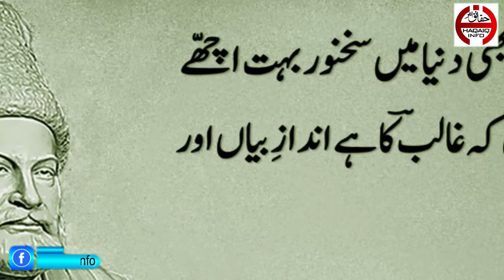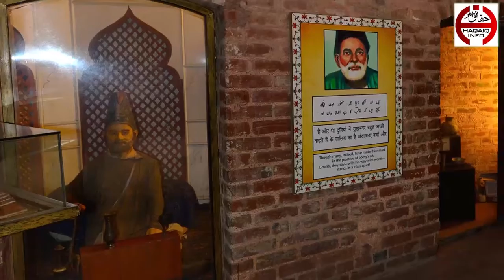Mirza Asadullah Khan Ghalib life story & history in Urdu | Hindi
In this video you will know about: Mirza Ghalib life story, biography of mirza Asadullah Khan Ghalib, history of mirza ghalib, who was mirza ghalib, mirza ghalib in urdu, mirza ghalib poetry was in urdu or farsi or hindi, Mirza Ghalib poet, famous poet of Urdu, best poetry in Urdu was from Ghalib & Iqbal,
Ghalib (Urdu: غاؔلِب‬‎; Hindi: ग़ालिब) born Mirza Asadullah Baig Khan (Urdu: مِرزا اسَدُاللہ بیگ خان‬; Hindi: मिर्ज़ा असदुल्लाह् बेग खiन), on 27 December 1797 – died 15 February 1869),[1]  was a prominent[2] Urdu and Persian-language poet during the last years of the Mughal Empire. He used his pen-names of Ghalib (Urdu: غالِب‬, ġhālib means "dominant") and Asad (Urdu: اسَد‬, Asad means "lion"). His honorific was Dabir-ul-Mulk, Najm-ud-Daula. During his lifetime the Mughals were eclipsed and displaced by the British and finally deposed following the defeat of the Indian rebellion of 1857, events that he described.[3] Most notably, he wrote several ghazals during his life, which have since been interpreted and sung in many different ways by different people. Ghalib, the last great poet of the Mughal Era, is considered to be one of the most popular and influential poets of the Urdu language. Today Ghalib remains popular not only in India and Pakistan but also among the Hindustani diaspora around the world "Wikipedia"
Haqaiq Info is educational, motivational, informational and inspirational YouTube Channel. Abdul Basit Rahi has been created this channel. He aims to create this channel to educate the people by creating useful content. He is the editor of weekly Haqaiq News.

haqaiq.news